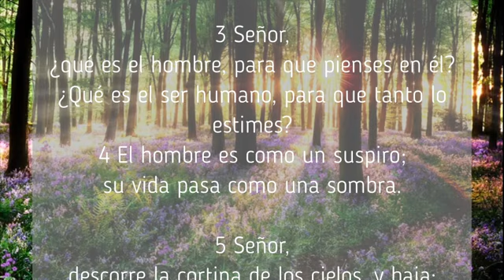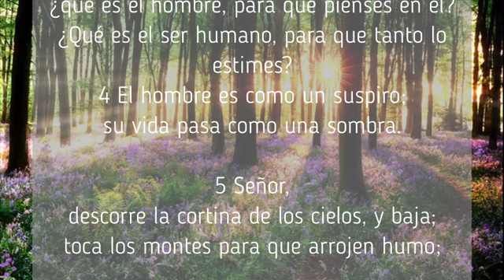Salmo 144 1-8 Acción de gracias de un rey